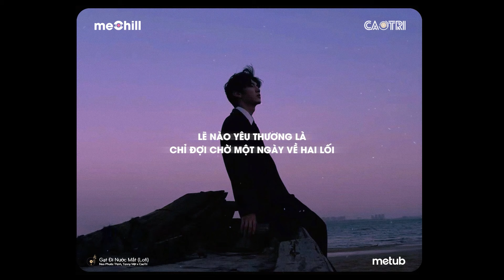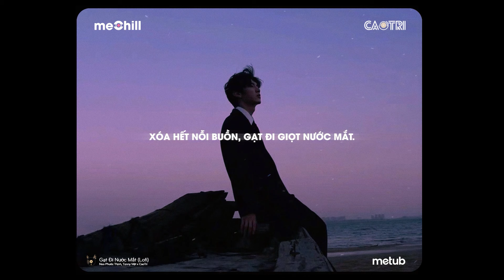♬ Gạt Đi Nước Mắt - Noo Phước Thịnh, Tonny Việt x CaoTri | Lofi Lyrics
𝄞 Lyrics:
Anh đếm bao nỗi cô đơn từng ngày
Anh đếm giây phút nhớ em từng giờ
Làm sao xóa đi bao vết thương sâu trong lòng anh.

Anh ngóng trông mãi môi hôn vụng dại
Anh khát khao mãi đôi tay ngày nào
Là dĩ vãng quá khứ mà thôi nay anh phải quên.

Yêu dấu nay đã trôi xa thật rồi
Theo gió mây đến nơi phương trời nào
Chỉ còn anh và em với bao yêu thương nhạt nhòa.

Nay giấc mơ ấy chia đôi ngả đường
Nay tiếng yêu ấy cất riêng mình ta

[ĐK:]
Vì ai đã bước đi mãi không về
Vì ai lỡ quên bao câu ước thề
Níu kéo chi người muốn ra đi chẳng tiếc thương.

Ngày trôi qua sẽ vùi lấp hy vọng
Chẳng còn dấu yêu cho anh mơ mộng
Xóa hết nỗi buồn, gạt đi giọt nước mắt.

[Rap:]
Anh sẽ làm làm quen với những niềm đau
Dần quên môi sâu đành gạt nước mắt đi
Dẫu không biết mất bao lâu để mãi chôn sâu
Ánh mắt đã nhạt khi em vội đi
Theo sớm mai chẳng có anh đây.

Trả lại em bao nhiêu yêu thương bấy lâu
Khi chẳng còn nhau nơi đây ta phân ly
Lý do buông tay vì đâu, you wanna go
Có lẽ chỉ em biết mình anh siết
Từng nỗi đau hằn sâu.

Lẽ nào yêu thương là
Chỉ đợi chờ một ngày về hai lối
Lẽ nào cũng chỉ là đoạn đường gian dối
Xé ngang kỷ niệm tìm lại nơi đâu
Lẽ nào cũng chỉ là lời hẹn ước khuất xa theo đợi chờ
Đành vậy thôi gạt đi nước mắt còn vương.
Follow Noo Phước Thịnh tại